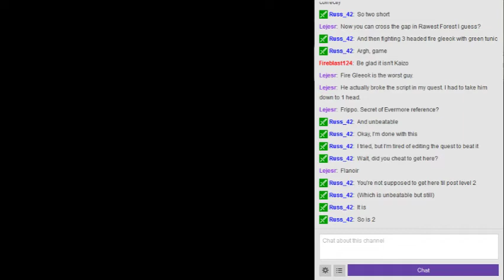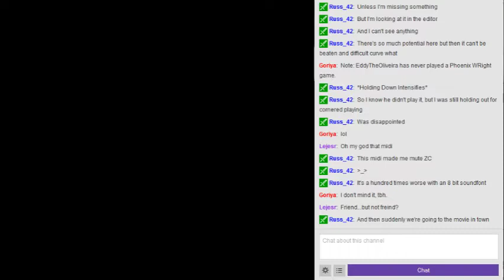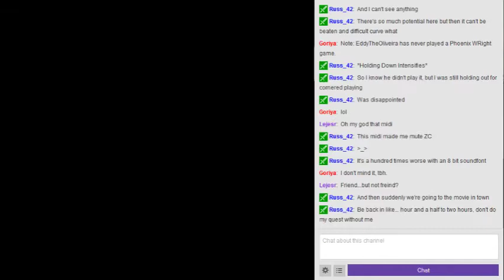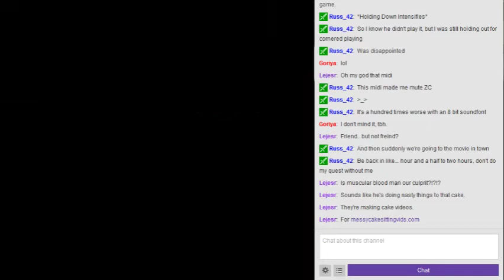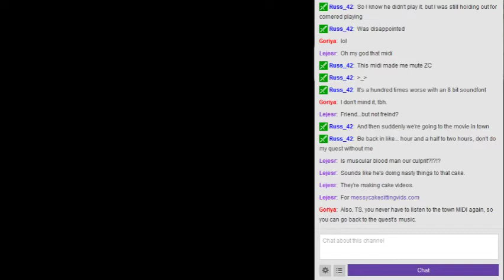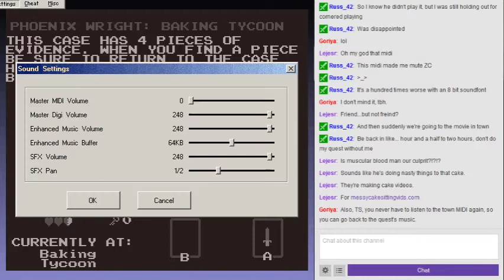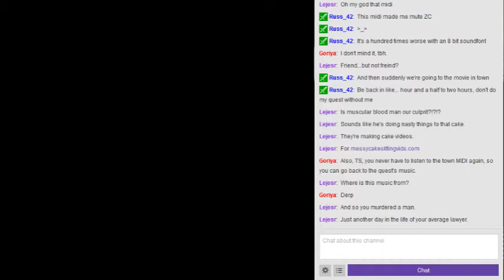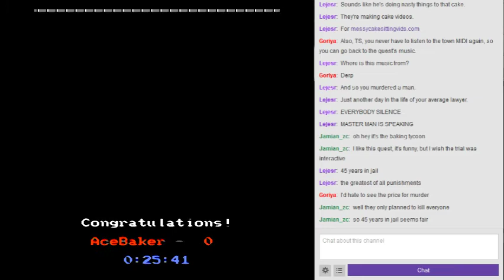Let's Stream Phoenix Wright: Baking Tycoon (ZC) - Random Theme Quest Contest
Unfortunately, this game is nothing like Phoenix Wright and has a very odd plot. It's goofy at least, but has no real ties to the Ace Attorney series since its creator, EddyTheOliveira, had not played a game in the series. But we'll fix that...

Also I used some Phoenix Wright music in the background because one MIDI was painful and the others were meh, I could have used better choices in retrospect but I was kinda rushing it. But oh well.